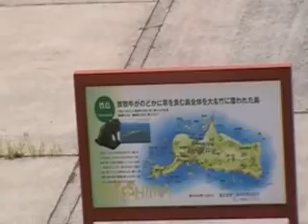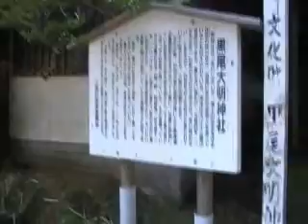鹿児島県黒島2008.9 到着 （Kagoshima Kuroshima）pt.1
鹿児島県三島村黒島にバックパッキングをした。そこにはヨロコビとカナシミがあった。
I have been backpaｃking at the Kuroshima,Its a island of south in japan.
There were delights and sadness.